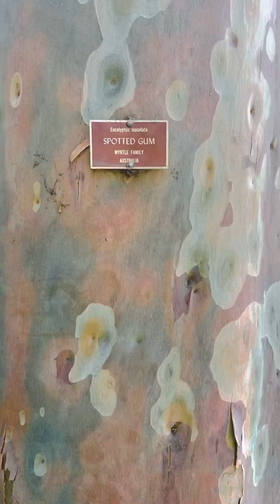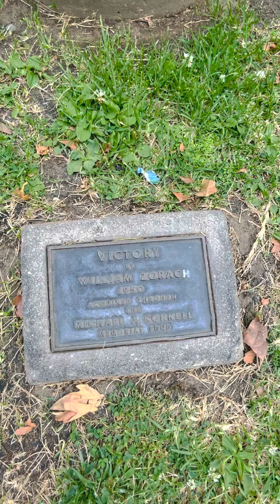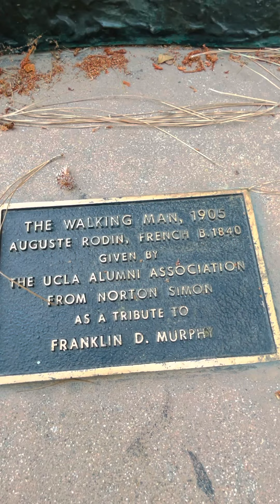Happy Birthday To You From Olga Lazin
Happy birthday Racz Diu, Salutari Elisabeta și Claudia Lazin, see you soon Mariana Negrea Savinescu, prietenii mei, Popan Marin pe curand, 2021, in Bistrita Nasaud, si sighetu M., in virismort ! Dr Olga